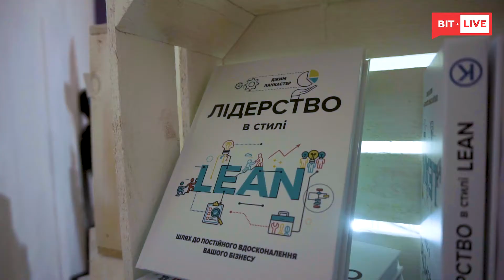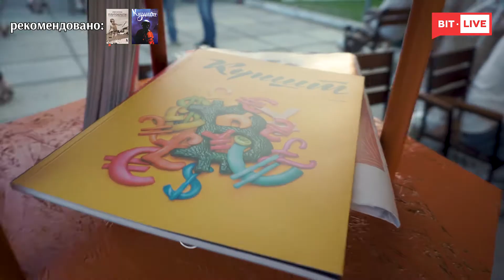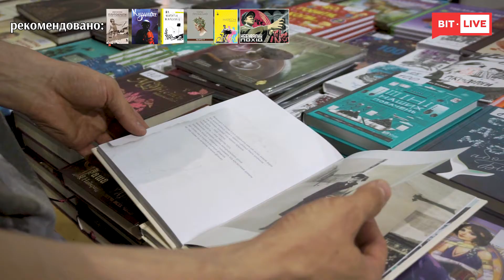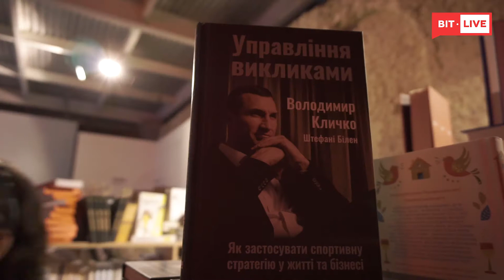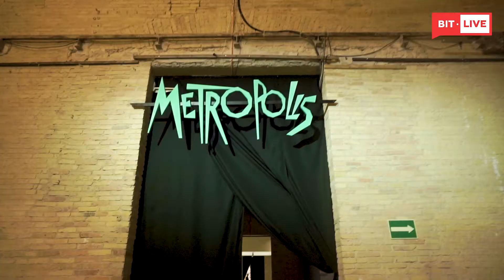Что читает мэр Киева или как проходит Книжный Арсенал | Где я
Последняя возможность попасть на Книжный Арсенал в Киеве! Какую литературу читают Виталий Кличко, Артем Полежака и Алла Кошляк , узнал наш ведущий Паша Коробчук в новом выпуске шоу Где_я.